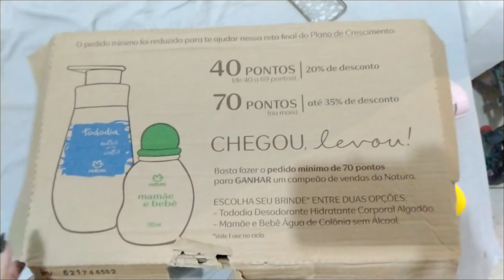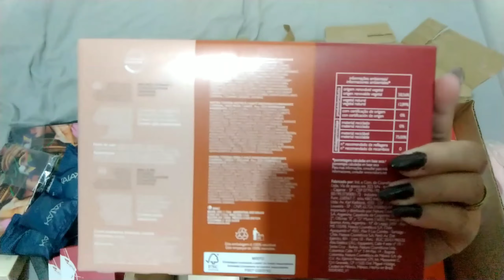Abertura de caixa da Natura do mega Emporio 2018 |Isabelita Souza